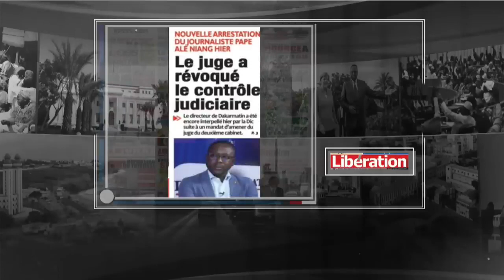important commentée Pape Alé Niang en garde à vue à la Dic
Actu commentée: Pape Alé Niang en garde à vue à la Dic